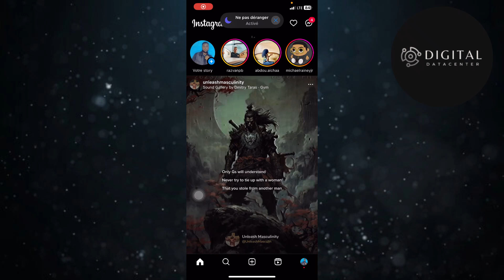Comment Réagir Avec Des Emojis Sur Instagram [ 2025 ]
Je te montre dans cette vidéo Comment Réagir Avec Des Emojis Sur Instagram.

A la fin de cette vidéo , tu sauras Comment Réagir Avec Des Emojis Sur Instagram.

À BIENTÔT 😉